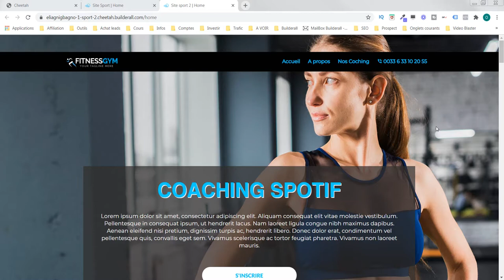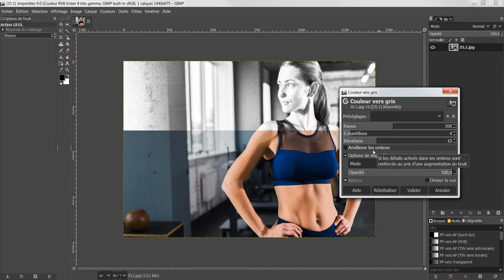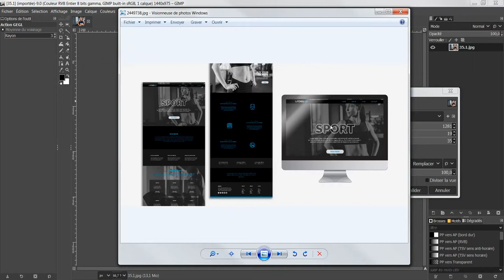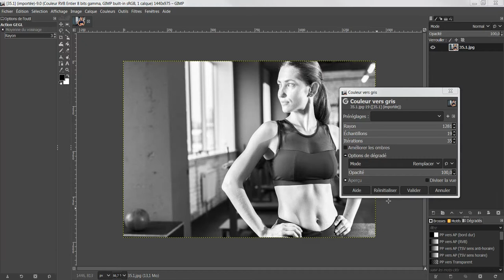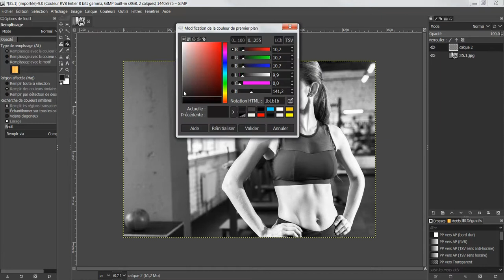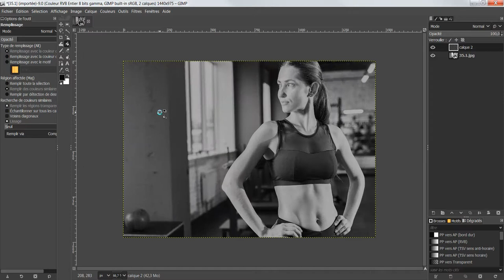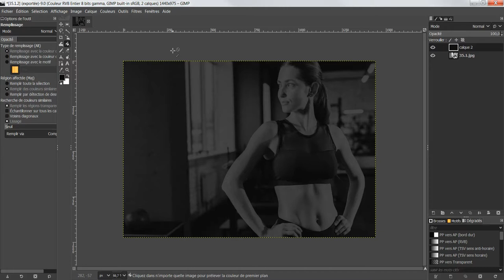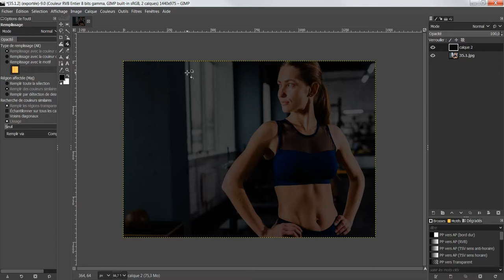Creation site web - Retouche photo avec gimp #8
Retouche photo gimp pour la création de votre site web. Nous le créons avec la plateforme Builderall. Pour créer votre compte gratuit Pour accéder à notre plateforme de formation gratuite

Notre objectif